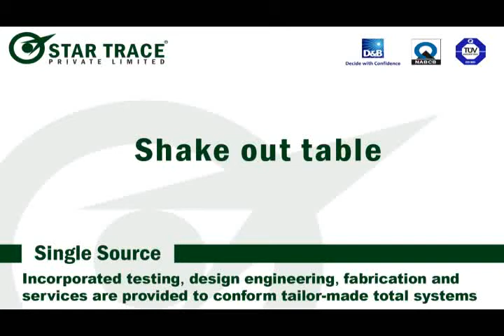Shaking table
Application of shaking table :
Shaking tables are designed to wet gravity-based separation of minerals and other granular materials. There are many applications where the concentrating table is of particular value and cannot be equaled for economical and efficient performance. They are effective in processing precious and base metal, rare metal and non-metallic minerals.

Construction:
Head motion :
The head motion is of rugged construction and requires minimum maintenance. Its internal mechanism is splash lubricated from an integral oil sump.

Decks :
The decks are built of 16 mm zircon-reinforced fiberglass with fabricated steel frames at the bottom and are easy to clean, requiring little maintenance. The specific gravity of fiberglass made into decks is one third of that of steel, while its strength reaches as high as 70% that of steel. This fiberglass desks also has the characteristic of water- resistance and corrosion-resistance and can hold the shape unchangeable at ±50°c.
Base a choice of ordinary type, groove steel support or big channel steel support is available.